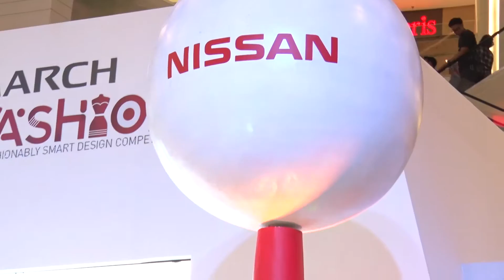OTOBLITZ TV - Nissan March InVashion 2016 Winner Announcement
Otoblitz, AutoMoto Events, April 2016
Nissan March InVashion 2016 Winner Announcement
Grand Atrium Kota Kasablanka - Jakarta, April 24, 2016